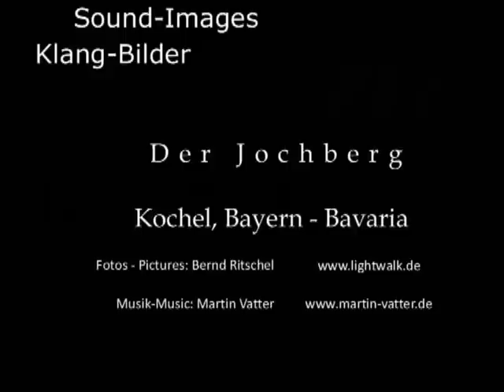corona- Martin Vatter, Piano - Bernd Ritschel, Photos - Vol. 1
Fight against corona - with soulful piano music and impressive nature!!
ENJOY - RELAX - STAY HEALTHY !!!  Listen to my soulful piano music
(c)Photos: Bernd Ritschel. (c)Music: Martin Vatter